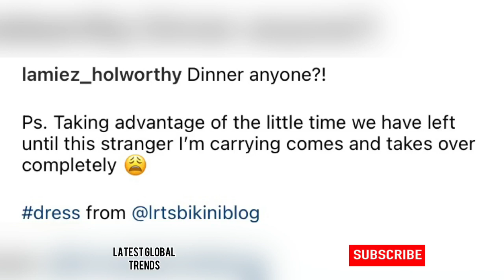Lamiez Holworthy reveals she’s taking advantage of this...